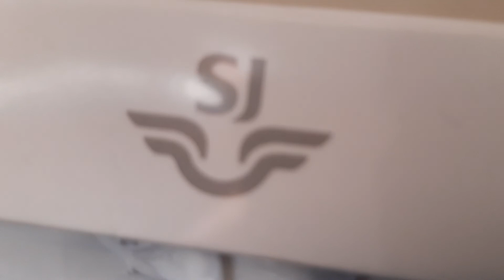Reser med X2000 mellan Stockholm och Alingsås